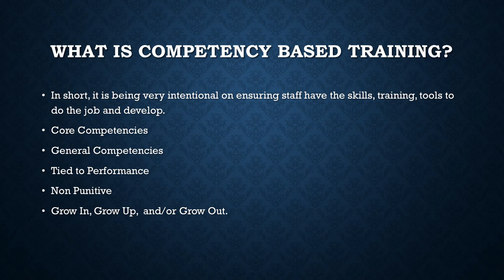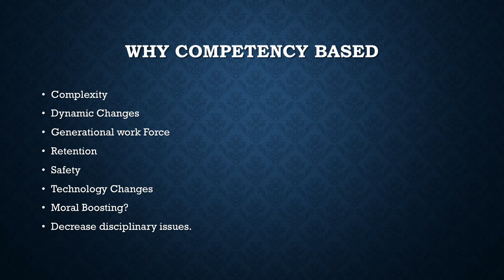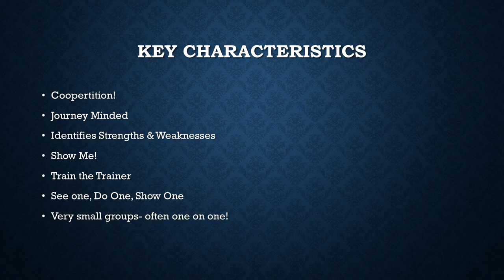Competency Based Training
HFL 240 Lecture on Competency Based Training